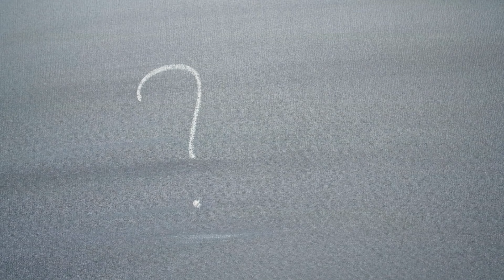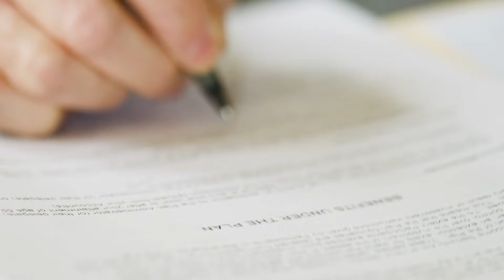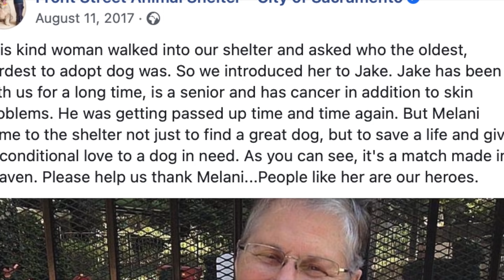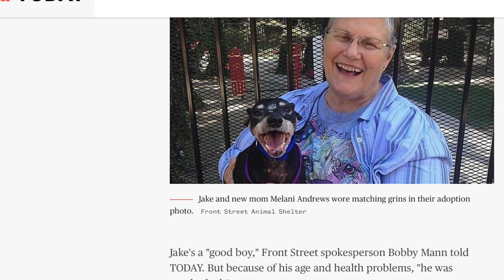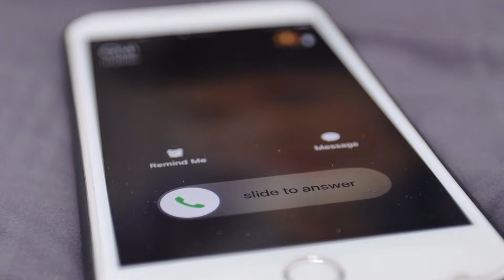Ze Vraagt Aan Het Asiel De Oudste En Lastigste Hond Die Niemand Wil Adopteren. Dit is Wat Ze Krijgt